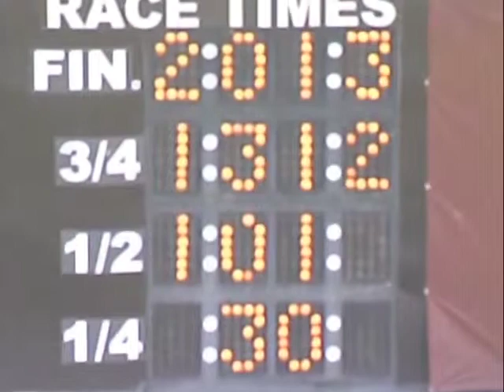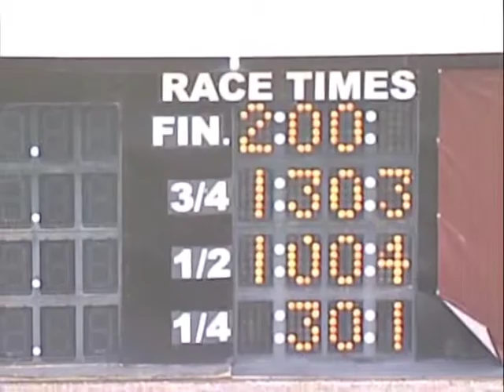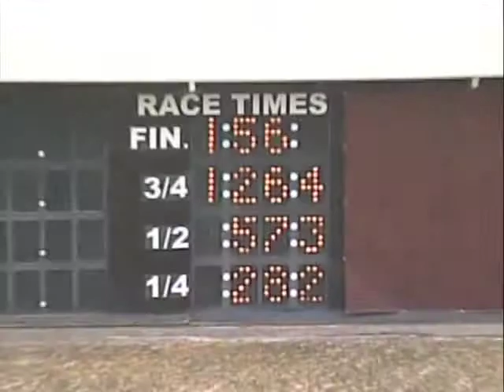March 13 2014